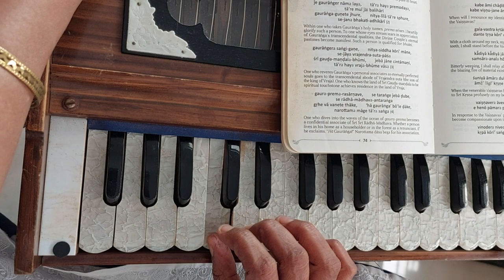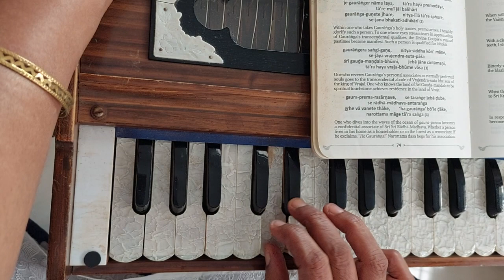Kabe Shri Chaitanya More Bhajan on Harmonium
LYRICS:
(1)
kabe śrī caitanya more karibena dayā
kabe āmi paiba vaiṣṇava-pada-chāyā

(2)
kabe āmi chāḍiba e viṣayābhimāna
kabe viṣṇu-jane āmi kariba sammāna

(3)
gala-vastra kṛtāñjali vaiṣṇava-nikaṭe
dante tṛṇa kari’ dāḍāiba niṣkapaṭe

(4)
kādiyā kādiyā jānāiba duḥkha-grāma
saḿsāra-anala haite māgiba viśrāma

(5)
śuniyā āmāra duḥkha vaiṣṇava ṭhākura
āmā’ lāgi’ kṛṣṇe āvedibena pracura

(6)
vaiṣṇavera āvedane kṛṣṇa dayāmaya
e hena pāmara prati ha’bena sa-daya

(7)
vinodera nivedana vaiṣṇava-caraṇe
kṛpā kari’ sańge laha ei akiñcane

TRANSLATION
1) When will Sri Caitanya Mahaprabhu show His causeless mercy to me by allowing me to attain the shade of the lotus feet of all the Vaisnavas?

2) When will I be able to give up this false ego which is so deeply engrossed in sense gratification? And when will I be able to properly honor the associates of the Lord?

3) I will stand before the Vaisnavas with folded hands, a cloth binding my neck, and a straw in between my teeth, sincerely awaiting their order.

4) Weeping and weeping, I will understand the real nature of this abode of misery, and I will beg for relief from the blazing fire of this material world.

5) Hearing about all of my miserable sufferings, the Vaisnavas Thakura will submit an appeal unto the Lord Krsna on my behalf.

6) By the prayer of the Vaisnavas the all-merciful Lord Krsna will then become compassionate towards such a sinner as me.

7) Bhaktivinoda's prayer unto the lotus feet of the Vaisnavas is that: "Please be merciful and take this worthless person into your association".